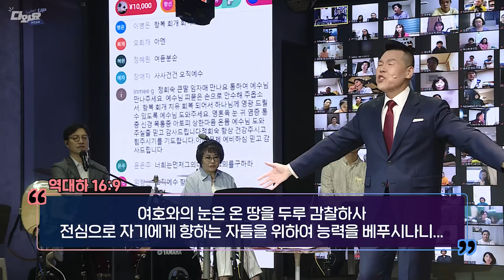은혜의 하나님 | 말씀 한사발🪣 | 6월 다와요@7:14 말씀 | 브라이언박 목사 | Virtual Church | [Just Jesus]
혼탁한 세상 가운데 하나님이 주신 명령과 약속
“역대하 7:14”의 말씀을 마음에 새기며 다 와서 예배를 드리고자
[다와요@7:14]은 전 세계 모든 성도님들이 YouTube 와 Zoom으로
다 함께 다 모여서 예수님을 뜨겁게 만나며 교제하며
실시간 비대면 예배를 드리는 시간입니다.